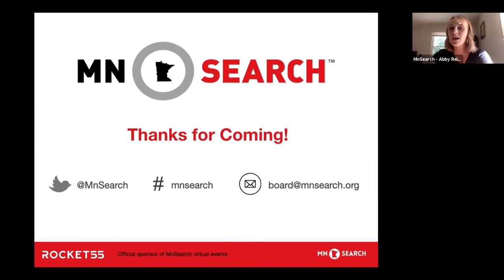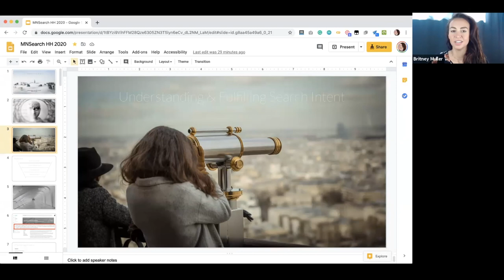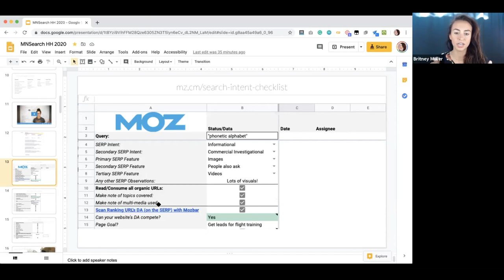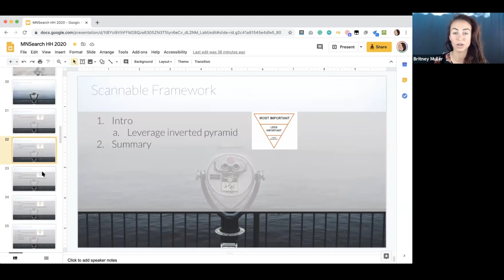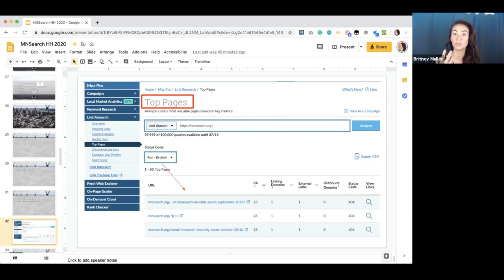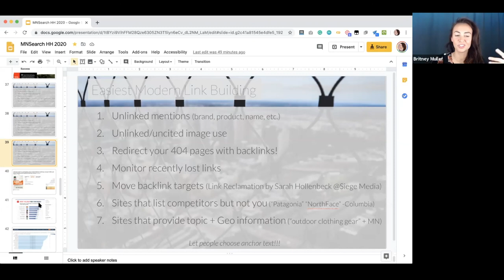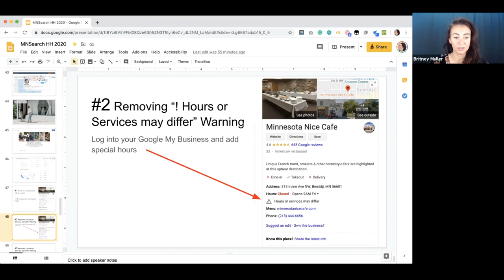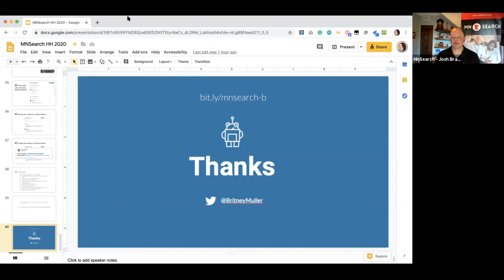A Modern Look at SEO Basics | Minnesota Search Engine Marketing Association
Britney Muller, Senior SEO Scientist at Moz, dives into highly executable tactics and techniques for SEO at the virtual June monthly event held by Minnesota Search Engine Marketing (MnSearch) on June 24, 2020.